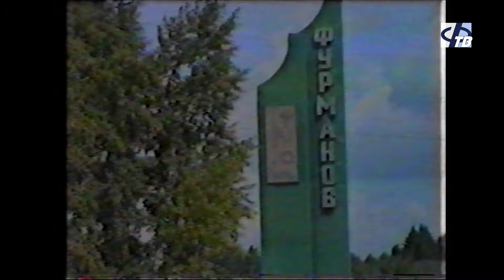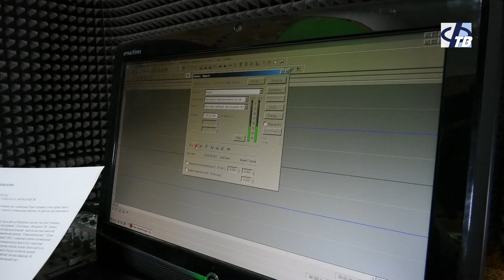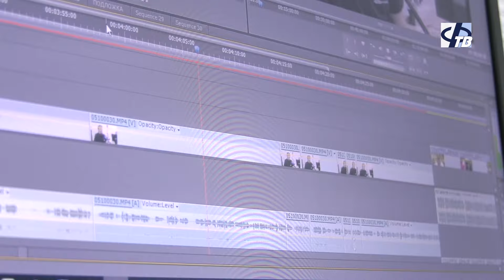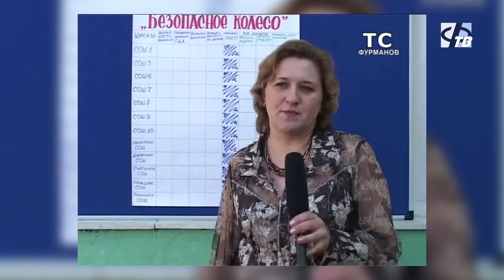Ко всемирному дню телевидения: телеканал Фурманов ТВ более 25 лет в эфире